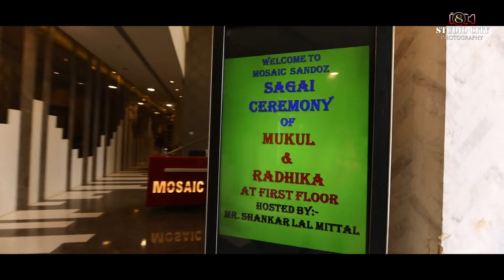MUKUL // RADHIKA | BEST SAGAN TEASER 2021 | A FILM BY | ASHIM WALIA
Photography & cinematography By- Studio City Photography//Ashim Walia

Location : Mosaic Banquet By Sandoz,  Wazirpur
We Do,
Pre-wedding
Album Shoot
Music Video
Wedding,Sagan
Birthday Event
Thanks